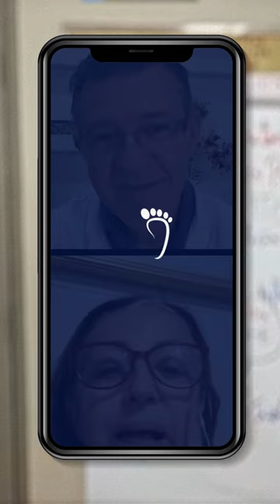APENAS UTILIZANDO DA TÉCNICA DO SIM ELA JÁ TEVE RESULTADOS! PROJETO - 707 EP 27